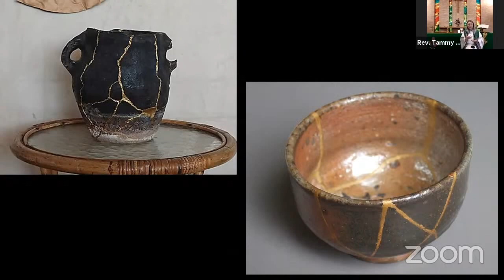Message, 1st November 2020